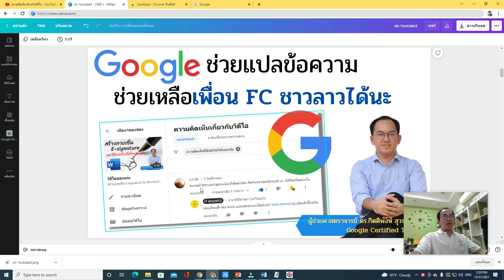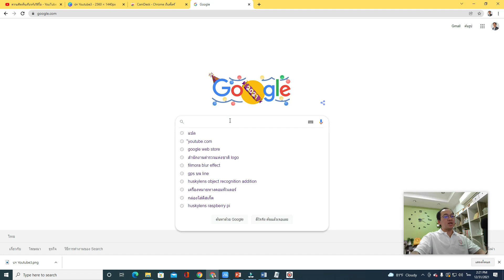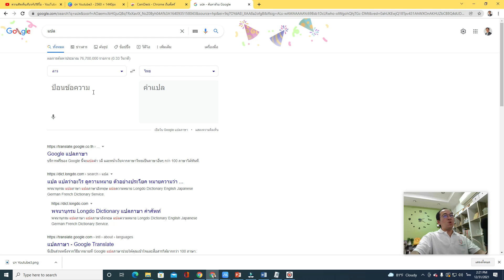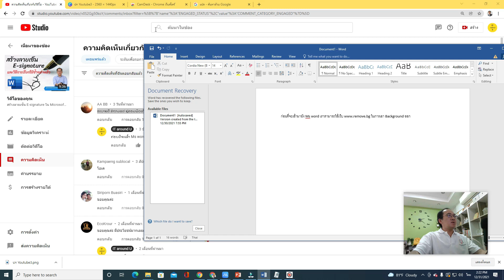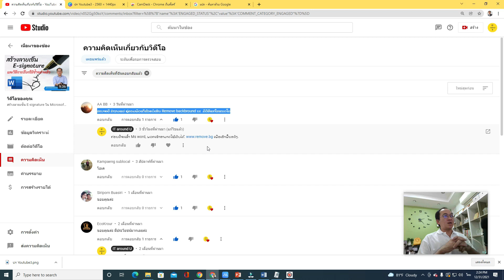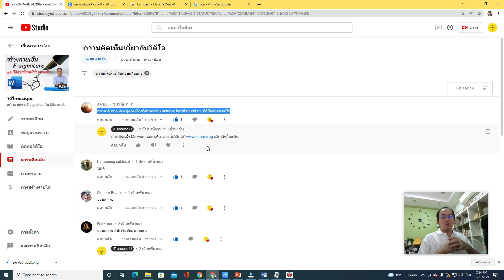Google ช่วยแปลข้อความ ช่วยเหลือเพื่อน FC ชาวลาวได้นะ